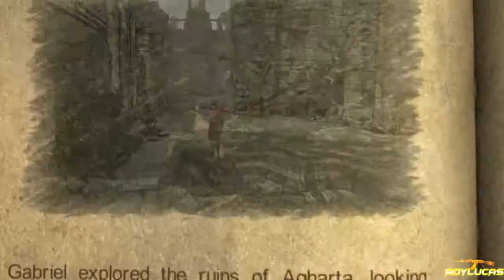Castlevania Lords of Shadow Ultimate Edition Gameplay Chapter 2 Episode 8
Castlevania: Lords of Shadow is a video game in the Castlevania series developed by MercurySteam and Kojima Productions and published by Konami. Lords of Shadow was released in late 2010 for the Xbox 360 and the PlayStation 3. The Microsoft Windows port was released in August 2013.[5] Lords of Shadow is an action-adventure game in a dark fantasy setting in Southern Europe during the Middle Ages. A reboot to the franchise, the story focuses on Gabriel Belmont's quest to defeat a malevolent force known as the Lords of Shadow and revive his wife. The player controls Gabriel in 3D environments as he uses melee skills to defeat enemies and solves puzzles to move through the game.